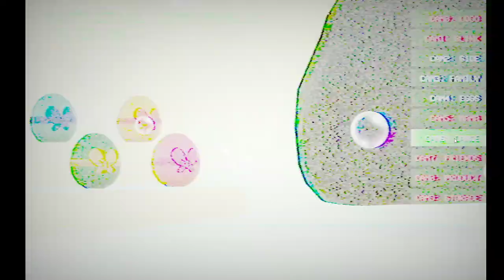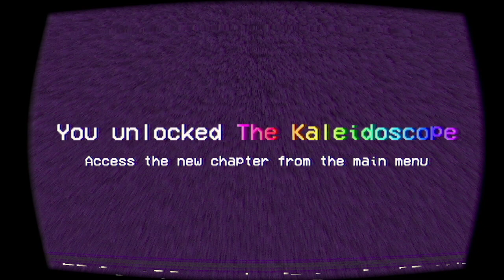Tattletail (Kaleidescope Level)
Hey guys! I know it's late to post a video like this but what other way to bring in the new year's is to play this game. Happy New Year's everyone!!!